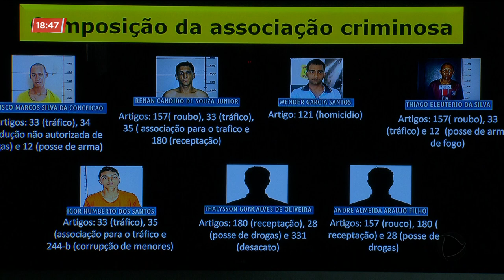ASSALTANTES MORTOS EM CONFRONTO: POLÍCIA APRESENTA ARMAS DOS LADRÕES DE BANCOS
A Polícia Civil apresentou hoje armas, explosivos, ferramentas e carros roubados que pertenciam a uma quadrilha suspeita de atuar aqui na região metropolitana de Goiânia. Os bandidos eram envolvidos com o tráfico de drogas, mas estavam migrando para o roubo a bancos.